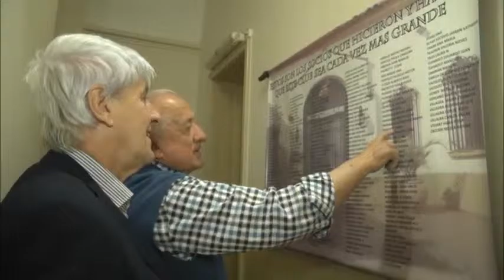Andreotti participó de una cena con el Círculo Recreativo y Cultural Italiano de San Fernando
El Intendente, nieto de uno de los fundadores de la institución, compartió un grato encuentro con los miembros de la Comisión Directiva del club y funcionarios municipales. “Es fundamental estar presente en los clubes de barrio y sociedades de fomento que trabajan por la igualdad de oportunidades y la inclusión”, opinó el Jefe Comunal.

Mejorar la convivencia de la sociedad es un desafío que tomaron muchas entidades de bien público. A ellas corresponde apoyar y acompañar, razón por la cual el Intendente Luis Andreotti se reunió con las autoridades del tradicional ‘Círculo Recreativo y Cultural Italiano’ de San Fernando (CRCI) en una cena para repasar su historia, celebrar su buen presente y proyectar el futuro.

La institución cumplirá 72 años el 6 de noviembre y está ubicada en San Ginés 1998, esquina Cordero, con abundante actividad deportiva, cultural y de esparcimiento. Allí, el Municipio sostiene concurridas clases de gimnasia y hockey que se descentralizan de sus Polideportivos como método para captar jóvenes en otros barrios.
Andreotti compartió su alegría haber vuelto a visitar el club: “Estoy orgulloso porque mi abuelo fue uno de sus fundadores y hoy veo lo lindo que está gracias al esfuerzo que hizo la Comisión Directiva actual, con un cambio muy importante en sus últimos años”.

“Es fundamental estar presente en los clubes de barrio y sociedades de fomento que trabajan por la igualdad de oportunidades y la inclusión”, expresó luego. Al encuentro lo acompañaron el Secretario de Educación, Cultura y Contención Social, Carlos Traverso; el Secretario de Modernización, Gonzalo Cornejo; el Subsecretario de Gobierno, Luis Freitas; y el Coordinador de Entidades Intermedias, Pablo Pasut.

Por su parte, el Presidente del CRCI, Natalio Alcides Weild, resaltó la energía de socios y directivos para mantener la sede: “Hicimos todo a nuevo e invertimos todo lo que podemos. Pintamos, arreglamos, nos ocupamos de las canchas y tratamos de tener lindo este lugar porque lo queremos mucho”.

A su vez, Natalio Carletti, protesorero del club, agregó: “Es un orgullo que haya venido el Intendente, un logro que no se consigue en todos lados. Hemos trabajado mucho porque queremos el club, lo llevamos en el corazón, lo levantamos cuando estaba fundido y pudimos darle categoría a los que usan estas instalaciones tan lindas”.